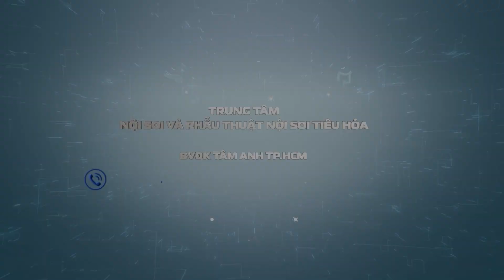Viêm tụy mạn tính: Nguyên nhân, triệu chứng và phòng ngừa | TS.BS Phạm Công Khánh | THTA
⚡ Viêm tụy mạn (hay còn gọi là viêm tụy mãn tính) là một tình trạng mà tụy - một cơ quan nằm trong hệ tiêu hóa giúp tiêu hóa thức ăn và sản xuất hormone - trở nên viêm nhiễm và bị tổn thương theo thời gian dài. Đây là một vấn đề y tế nghiêm trọng và có thể gây ra nhiều biến chứng.

⚡ Nguyên nhân chính của viêm tụy mạn thường liên quan đến sự tạo ra và lưu chuyển không đủ enzyme tiêu hóa từ tụy vào ruột để giúp tiêu hóa thức ăn. Khi không có đủ enzyme này, thức ăn không thể tiêu hóa tốt và có thể dẫn đến tình trạng tiêu chảy, đau bụng, nôn mửa và mất cân nặng.

🔹 Tiêu chảy mãn tính
🔹 Uống nhiều rượu bia
🔹 Tác động của thuốc
🔹 Mắc bệnh lý khác

⚡ Việc chẩn đoán viêm tụy mạn thường dựa trên triệu chứng, xét nghiệm máu và hình ảnh y học như siêu âm và chụp CT. Điều trị thường tập trung vào việc kiểm soát triệu chứng và đảm bảo tiêu hóa thức ăn tốt hơn bằng cách sử dụng các enzyme tiêu hóa thay thế. Đối với những người có viêm tụy mạn do nạp rượu, việc ngừng uống rượu có thể cần thiết.

💮 Nếu bạn hoặc ai đó mà bạn quan tâm có triệu chứng hoặc tình trạng liên quan đến viêm tụy mạn, tôi khuyến nghị tìm kiếm sự tư vấn y tế từ bác sĩ để được tư vấn và điều trị thích hợp.

📺  Mời quý vị cùng theo dõi video Viêm tụy mạn tính do TS.BS Phạm Công Khánh chia sẻ tại đây:

✍️ Nội dung video:

00:00 Giới thiệu
00:30 Viêm tụy mạn là gì?
01:54 Nguyên nhân viêm tụy mạn
04:02 Triệu chứng viêm tụy mạn
05:47 Chẩn đoán viêm tụy mạn
08:53 Biến chứng viêm tụy mạn
10:54 Điều trị viêm tụy mạn
14:56 Phòng ngừa viêm tụy mạn
16:26 Kết luận

⚡ TS.BS Phạm Công Khánh (Trưởng khoa Gan Mật Tụy, TT Nội soi và Phẫu thuật Nội soi tiêu hóa, BVĐK Tâm Anh TP.HCM) nhấn mạnh, nguyên nhân hàng đầu dẫn đến viêm tụy mạn là thói quen dùng nhiều rượu bia. Do đó, mọi người nên hạn chế sử dụng và xây dựng chế độ dinh dưỡng, sinh hoạt hợp lý, tránh thừa cân béo phì, rối loạn mỡ trong máu dẫn đến viêm tụy mạn tính.

➡️ Nhớ đặt thông báo đón xem các số được phát sóng trên kênh YouTube Tiêu hoá Tâm Anh vào 19:00 Thứ tư - bảy và CN hàng tuần nhé!
🛎 Đặt câu hỏi và tư vấn trực tiếp với các chuyên gia, bác sĩ tại nhóm:

🛎 Follow Khoa Tiêu hóa - Gan mật - Tụy và Trung tâm Nội soi & Phẫu thuật nội soi tiêu hóa trên:
- TT Nội soi & Phẫu thuật nội soi tiêu hóa - BVĐK Tâm Anh